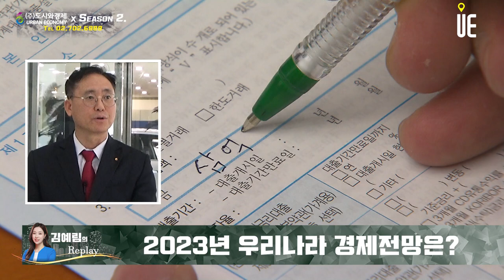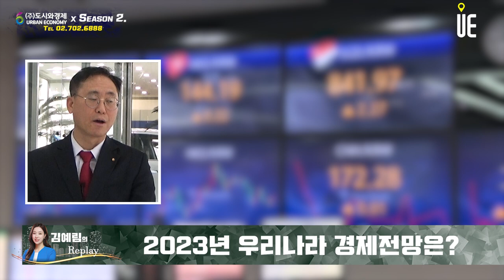올해 우리나라 경제성장률 예측치 기존 2.3%에서 1.6%로 1%포인트로 하향 조정 그리고 금리인상!! 2023년 우리나라 경제전망은? [김예림의 Replay]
[도시와경제]

올해 우리나라 경제성장률 예측치도 기존 2.3%에서 1.6%로 1%포인트 가량 하향 조정됐고, 금리도 가파르게 인상되고 있습니다.
2023년 우리나라 경제전망을 간략히 해주실 수 있을까요?